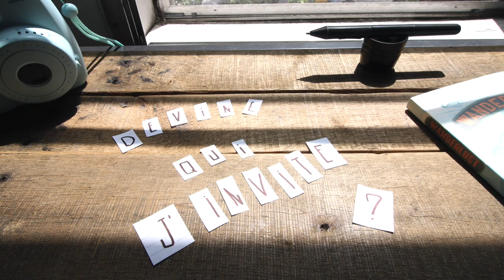[Devine Qui J'invite?!] : Moi, Mes souliers.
Cette semaine, laissez-moi vous présenter la blogueuse voyage de Moi, mes souliers!